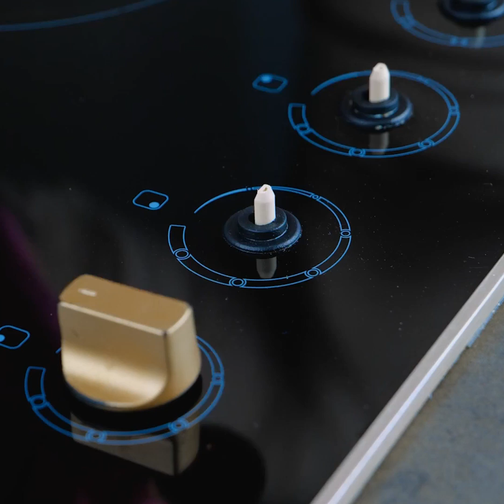¿LLAVE ROTA? ¿CÓMO ABRIR LA PUERTA SIN LLAVES?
Marcas de tiempo:
0:08 Truco de cables
0:31 Truco de cerillos
1:20 Llaves del auto
2:22 Receta fácil de salmón
4:13 Truco con papel de hornear
6:40 Truco para mejorar el aroma de la habitación
9:59 Brazalete rápido